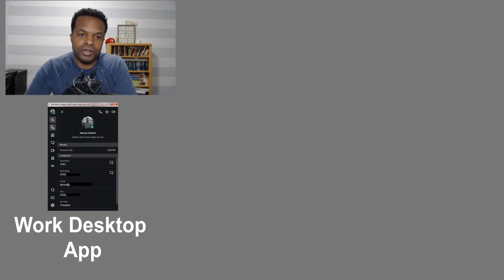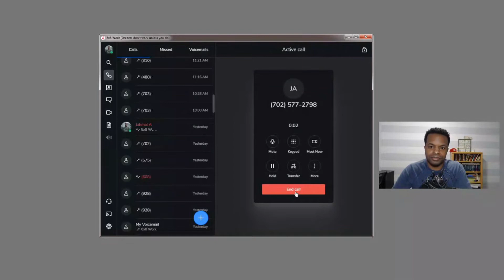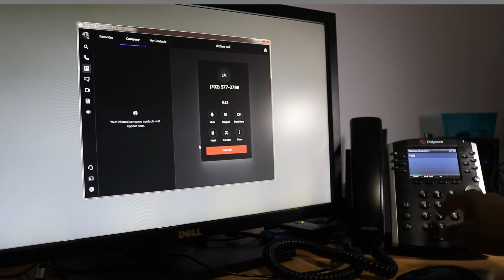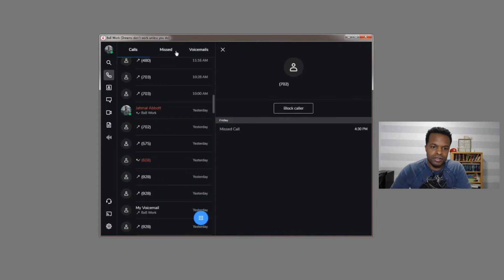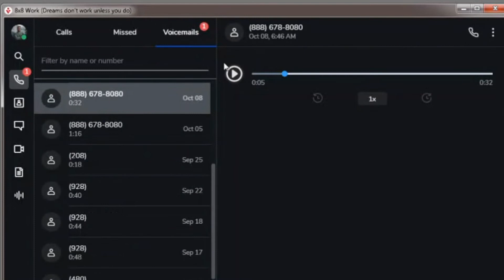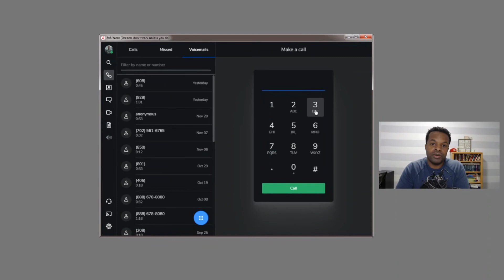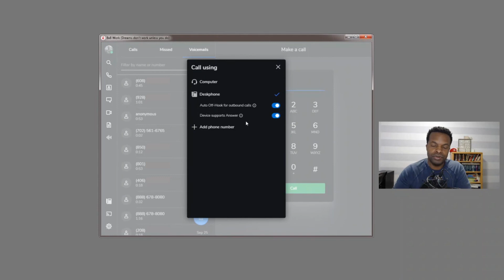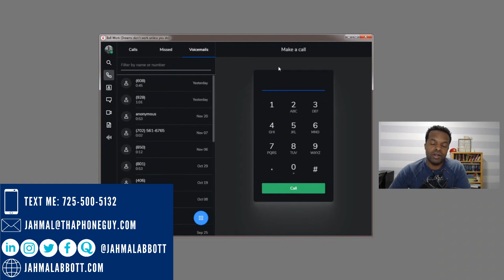How to Make Calls Using 8x8 Work for Desktop App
This video demos how to make and receive calls using the 8x8 Work for Desktop App. In addition, you'll see how to switch between the desktop app and desk phone seamlessly.

Interested in discovering how 8x8 Work can transform your team's communication? Click the link below to send a message and let's start the conversation today!

TIMESTAMPS:

0:00 - Introduction

0:09 - Calls Function Overview

0:52 - 3 Methods for Making Calls

1:10 - Placing Calls

2:01 - Receiving Calls

2:23 - Flipping calls between desktop app and deskphone

2:58 - Missed Calls

4:14 - Check Voicemail Messages

4:59 - Status Indicators

5:40 - Calling Using Mode